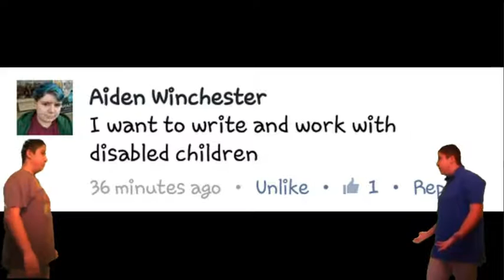Someone Wanted to Kill Me! | Story Time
Come back soon to see another video!
Leave some ideas for videos with the green screen!